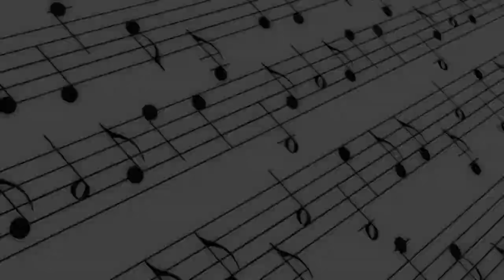7th Grade Spring Concert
June 8, 2016 at the Hopkinton Middle School